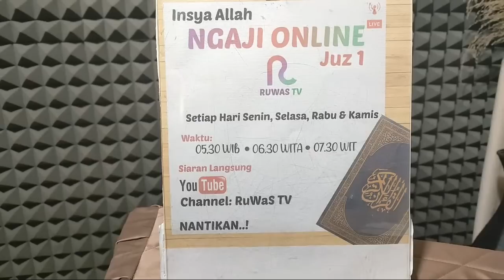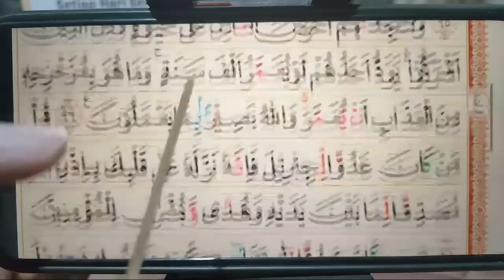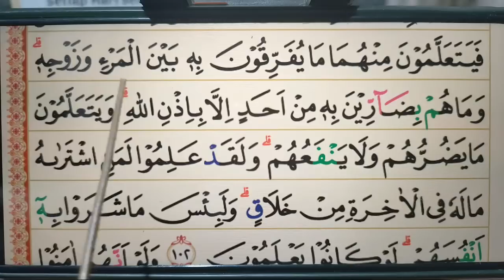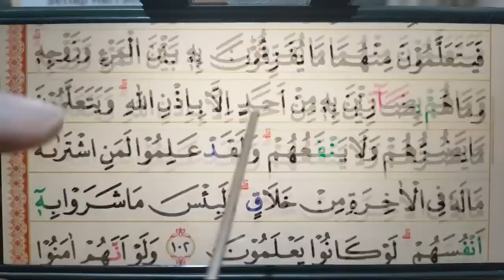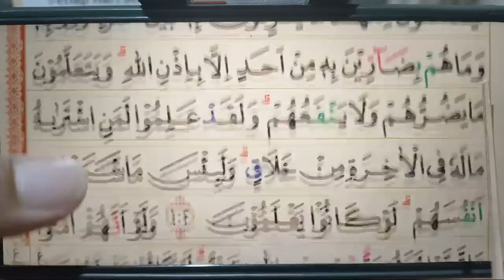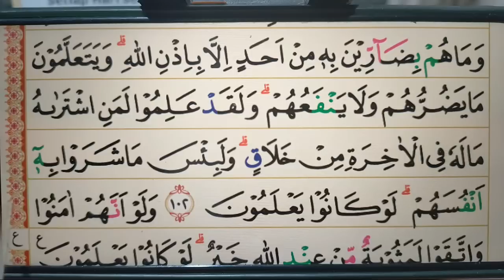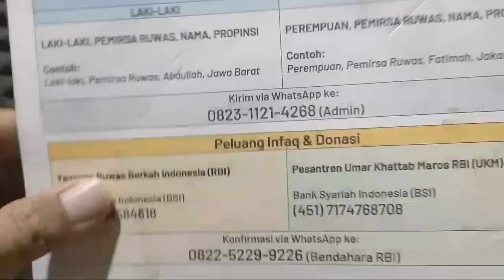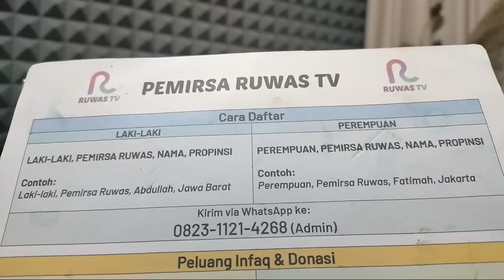NGAJI ONLINE Ruwas Tv, Juz 1,Pert.277 Al-Baqarah Ayat 102 B